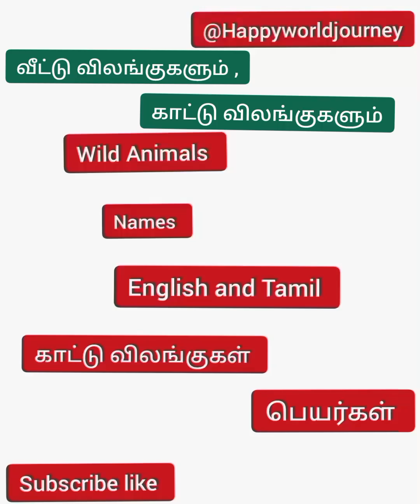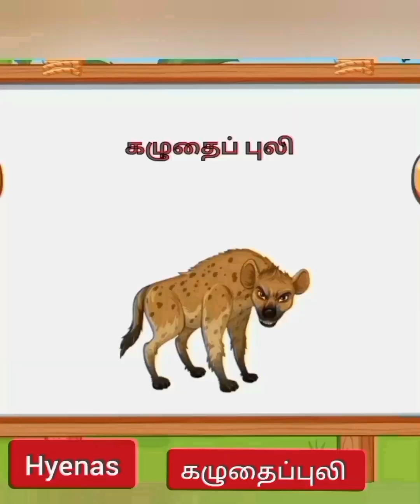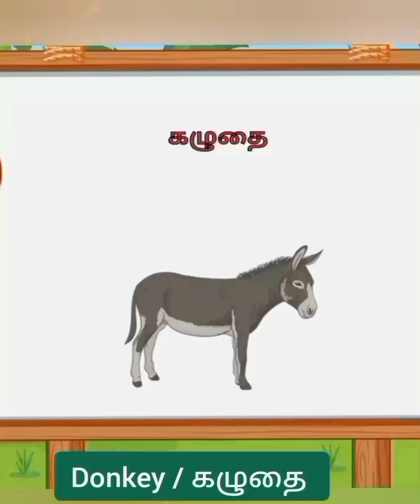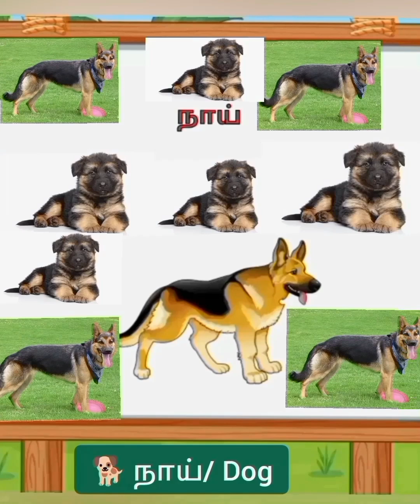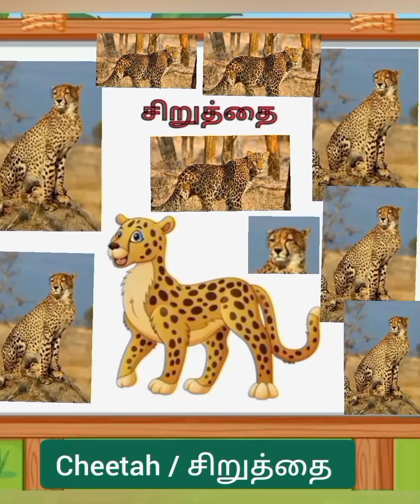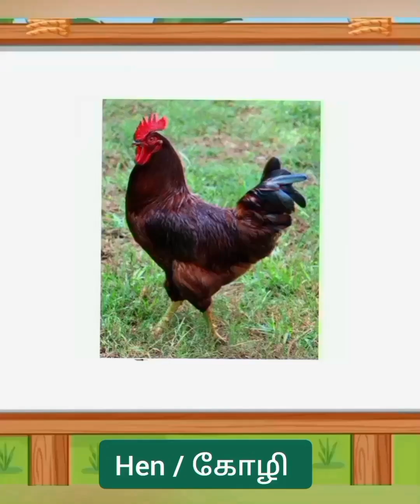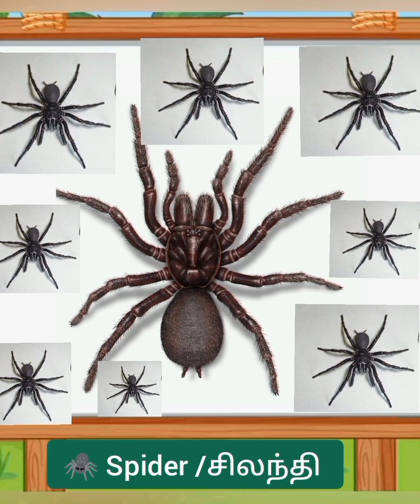Animals names in Tamil and English # Animal's world #